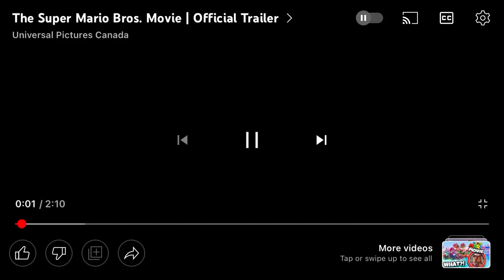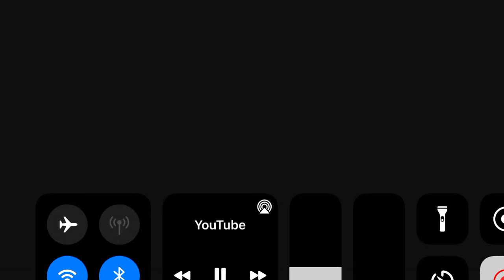THE SUPER MARIO BROS. Movie | Official Trailer￼ | Universal￼ Studios￼￼